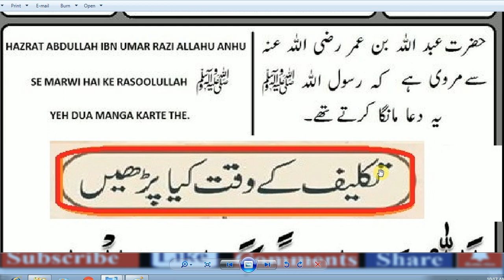Beautiful Dua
duas from quran pdf

most powerful dua in the quran
allahumma duas from quran pdf

quranic duas with urdu translation
best dua,,